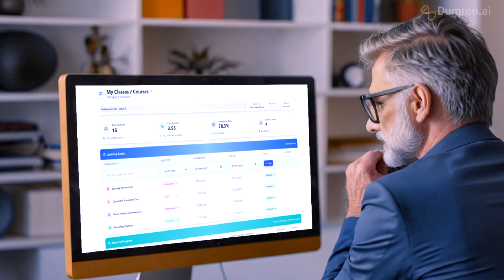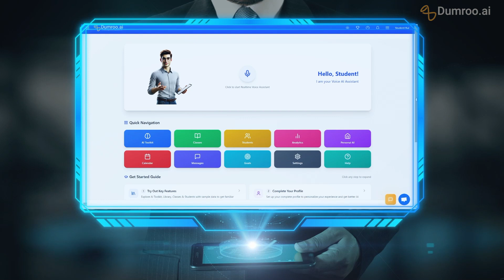Dumroo AI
🚀 Revolutionize Learning with Dumroo.ai – Your AI-Powered Education Companion
Say hello to Dumroo.ai — the all-in-one, AI-first education platform designed for teachers, students, administrators, and parents.

📚 Whether you’re planning lessons, tracking student progress, or supporting learning at home, Dumroo.ai gives you:
✅ AI-powered lesson planning
✅ Real-time voice assistant for classrooms
✅ Smart grading & assessments
✅ Personalized learning paths for every student
✅ Instant analytics & parent communication tools

🎓 Built for K-12. Backed by AI. Loved by educators.

✨ Discover how Dumroo.ai is transforming classrooms, saving teachers time, and helping every student succeed.